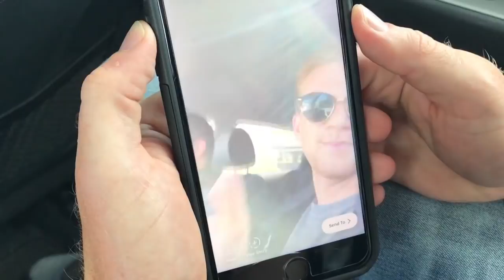Tampa Bay Lightning vs Boston Bruins Behind The Scenes Player Appearance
Myself, Jochen Graf and Kyle Curinga were lucky enough to be the 'Social Captains' for the Tampa Bay Lightning in their Round 2, Game 2 vs Boston Bruins during their playoff run towards the Stanley Cup.

In this video, I will take you in behind the scenes of our player appearance at the Amalie Arena including bench seats of the warm up routines, inside the tunnel, and a VIP look onto the ice.